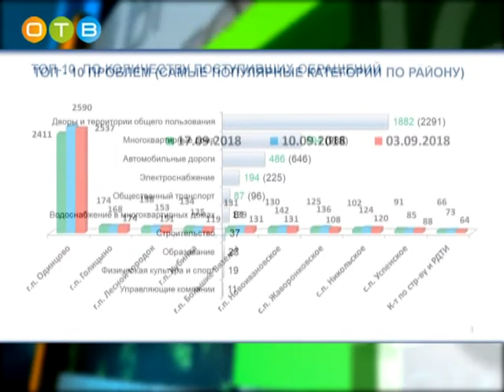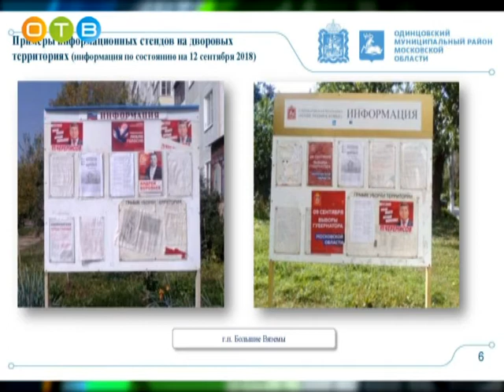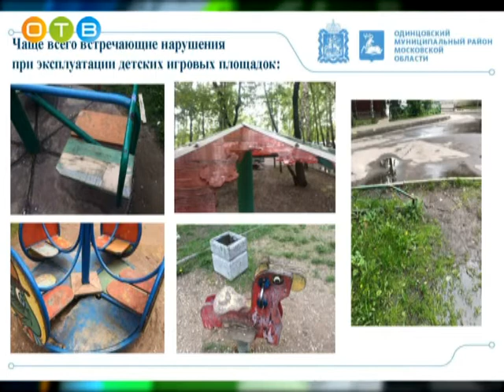Еженедельная планерка главы района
Эти вопросы обсудили на еженедельной планерке в администрации Одинцовского района.